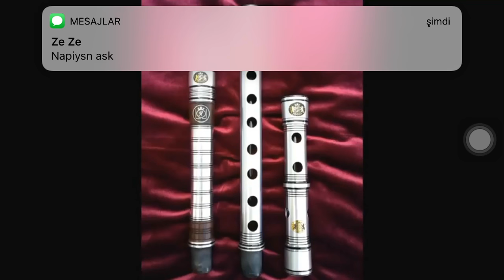Şevko Viranşehir 2019